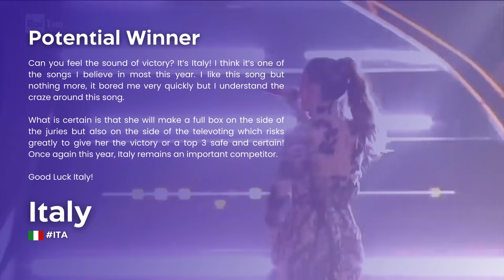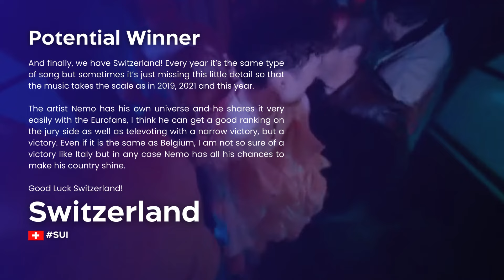Eurovision 2024 | 5 POTENTIAL WINNERS (with comments)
Discover the 5 potential winners for me for the edition of the Eurovision Song Contest 2024!

Eurovision 2024 Artists/Songs:
🇦🇱 Albania: Besa - Titan
🇦🇲 Armenia: Ladaniva - Jako
🇦🇺 Australia: Electric Fields - One Milkali (One Blood)
🇦🇹 Austria: Kaleen - We Will Rave
🇦🇿 Azerbaijan: Fahree feat. Ilkin Dovlatov - Özünlə Apar
🇧🇪 Belgium: Mustii - Before The Party’s Over
🇭🇷 Croatia: Baby Lasagna - Rim Tim Tagi Dim
🇨🇾 Cyprus: Silia Kapsis - Liar
🇨🇿 Czechia: Aiko - Pedestal
🇩🇰 Denmark: Saba - Sand
🇫🇮 Finland: Windows95man - No Rules
🇫🇷 France: Slimane - Mon Amour
🇬🇪 Georgia: Nutsa Buzaladze - Firefighter
🇩🇪 Germany: Isaak - Always On The Run
🇬🇷 Greece: Marina Satti - Zari (Ζάρι)
🇮🇸 Iceland: Hera Björk - Scared of Heights
🇮🇪 Ireland: Bambie Thug - Doomsday Blue
🇮🇹 Italy: Angelina Mango - La Noia
🇱🇻 Latvia: Dons - Hollow
🇱🇹 Lithuania: Silvester Belt - Luktelk
🇱🇺 Luxembourg: Tali - Fighter
🇲🇹 Malta: Sarah Bonnici - Loop
🇲🇩 Moldova: Natalia Barbu - In The Middle
🇳🇱 Netherlands: Joost Klein - Europapa
🇳🇴 Norway: Gåte - Ulveham
🇵🇱 Poland: Luna - The Tower
🇵🇹 Portugal: Iolanda - Grito
🇸🇲 San Marino: Megara - 11:11
🇷🇸 Serbia: Teya Dora - Ramonda
🇸🇮 Slovenia: Raiven - Veronika
🇪🇸 Spain: Nebulossa - Zorra
🇸🇪 Sweden: Marcus & Martinus - Unforgettable
🇨🇭 Switzerland: Nemo - The Code
🇺🇦 Ukraine: Alyona Alyona & Jerry Heil - Teresa & Maria
🇬🇧 United Kingdo - Olly Alexander - Dizzy